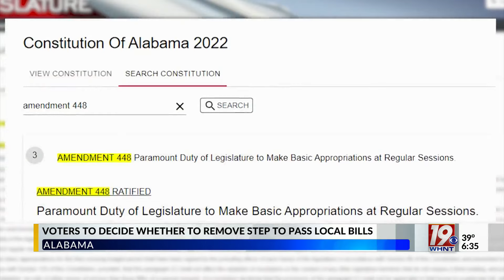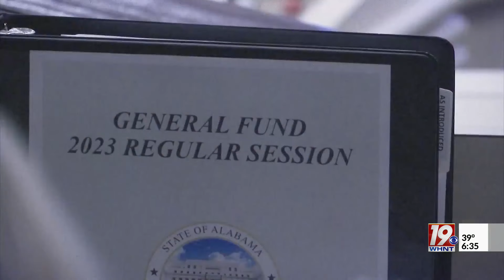Amendment 1 on Alabama Primary Ballot Would Cut Procedural Vote For Local Bills | Jan. 9, 2024 | New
Alabama voters will head to the polls for the primary election in just eight weeks, on March 5. While there are several seats on the ballot, there will also be a constitutional amendment dealing with the way local bills are considered by the legislature.